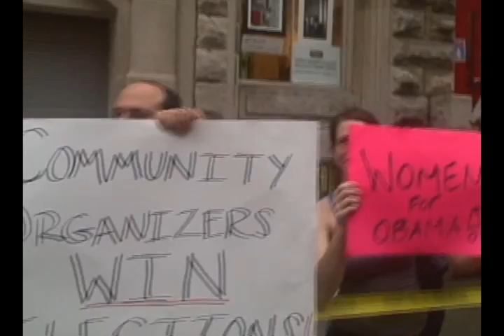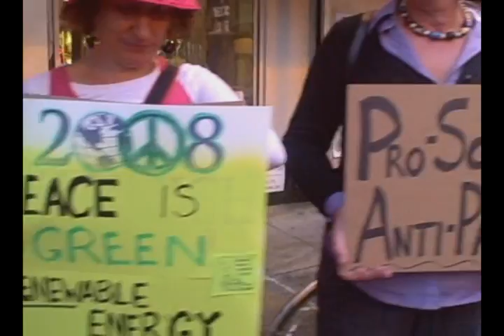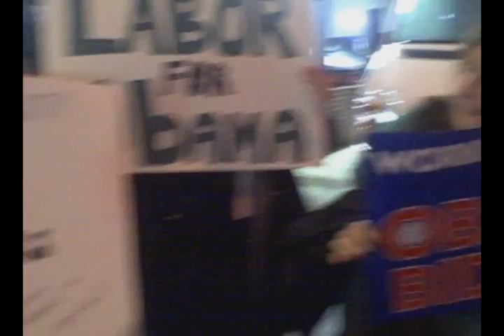Philly to Palin: Irish Pub is not foreign policy experience